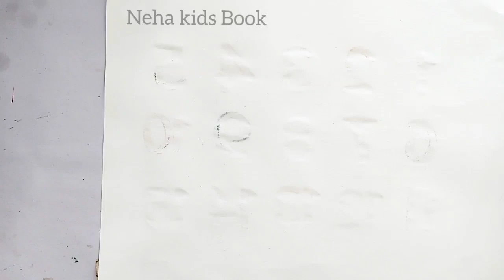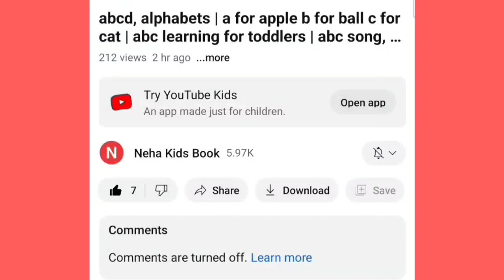Shapes For Kids I Learn Colors,shapes drawing I 2d shapes, preschool education video for toddlers,12